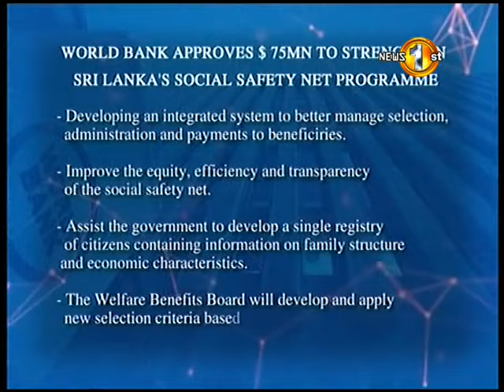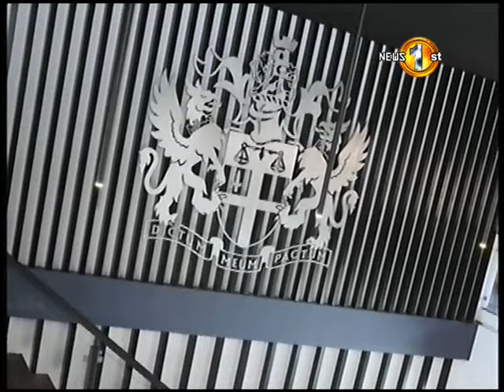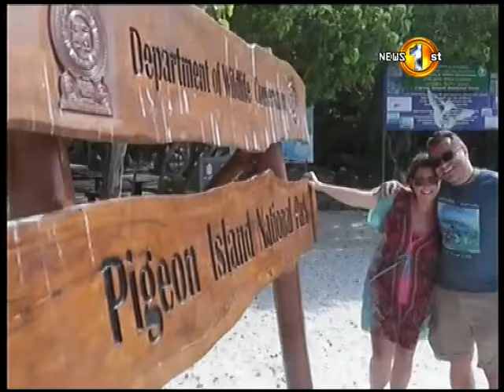Biz1st Review 360 TV1 09th December 2016